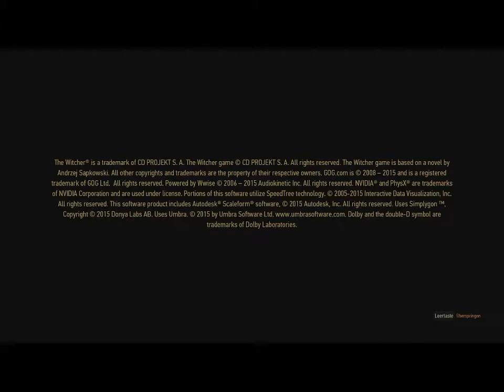witcher3 Intro german Untertitel 2015 06 14 12 18 01 93